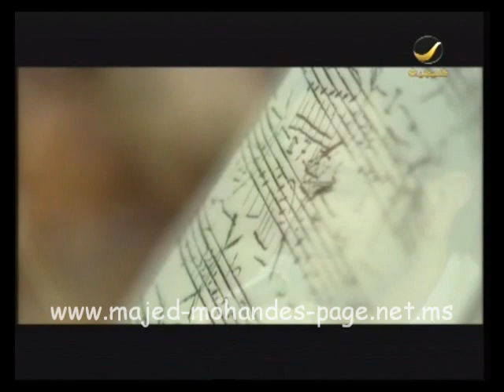ماجد المهندس_موال_على مودك_جلسة روتانا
صفحة الفنان ماجد المهندس الرسمية على الفيس بوك

Majed Al Mohandes
Mawal
3la Modak

أبوذية ونهد

شبك طيري على الصيدات و انهد
و شذر ما بين لب الصدر و النهد
جم مسجون قبلي انسجن و انهد
و انا بحبك مؤبد متى تفرج عليا
على مودك انته و بس
أسهر و اتأنق و البس
على مود عيونك باقي
أفرح من كل أعماقي
من عطرك أنا اتنفس

و الله بوجودك يمي
ينزال تعبي و همي
انته الباقي من اغلى الناس
انته الحب و انته الإحساس
و ايدك محلية المحبس

انته الأفراح بروحي
انته التطيب جروحي
انته قلبك مثل الماس
انته أجمل كل الناس
ـــــــــــــــــــــــــــــــــــــــــــــــــــــــــــــــــــــــــــــــــــــ
ــــــــــــــــــــــــــــــــ
تابع الفنان ماجد المهندس الآن على الصفحات الرسمية